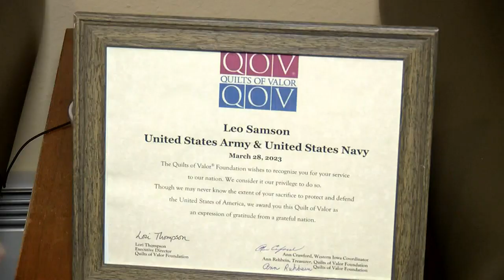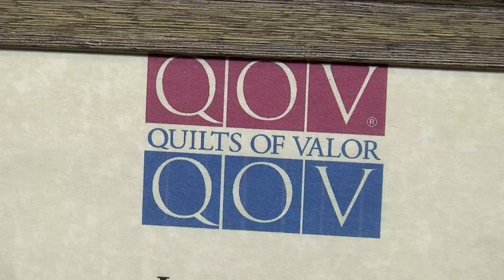Century Old Veteran taking flight